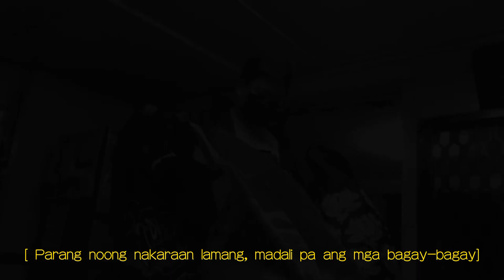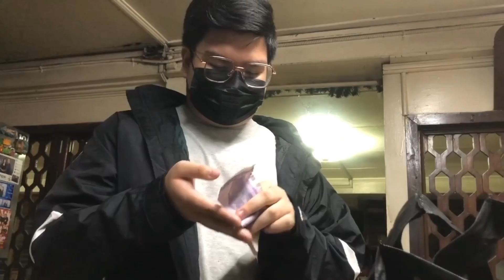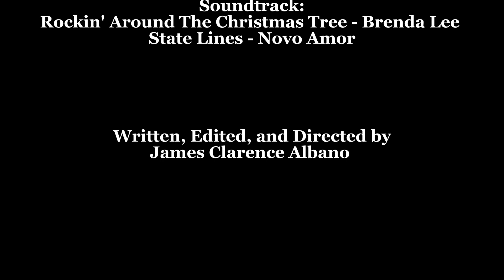Merry Christmas? I James Clarence M. Albano I PIFA 22-23 Individual Application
A short film about the reality of adult life, change, and the happy, nostalgic feeling of Christmas.

Written, Edited and Directed by: James Clarence M. Albano
Starring: Bedivere Matthew Gurion
Soundtrack: Rockin’ Around The Christmas Tree - Brenda Lee I State Lines - Novo Amor